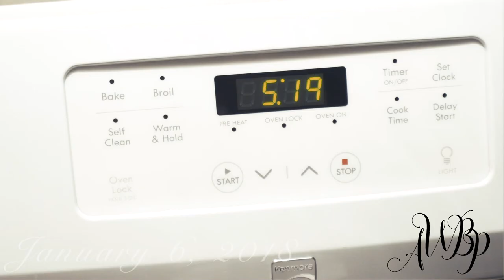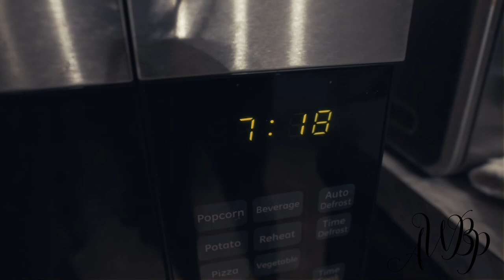AWBP | S2 Eps 02